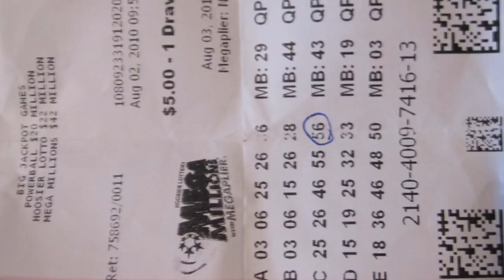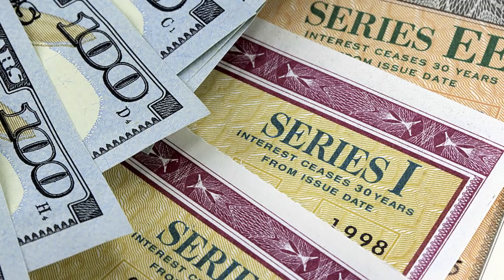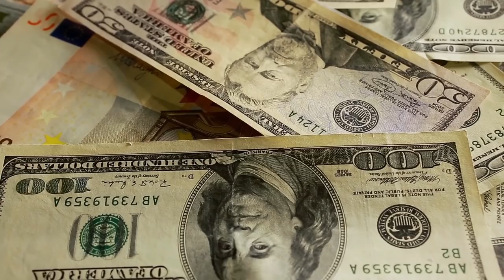Most Expensive Things Ever Thrown Away!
You might see some people digging through the trash and you have to wonder sometimes if they might find something valuable. People are known to be wasteful sometimes and they might not even realize what they’re getting rid of. With more and more land being completely consumed with what some deem as invaluable, discoveries are bound to be made. Some people’s trash can certainly be someone else’s treasure. Here are most expensive things ever thrown away.

10. Mayan Artifacts
It’s important to know about history because if you come across important ancient artifacts you’ll know that they’re gonna be worth some money. A mysterious barrel was discovered by a garbage man working in the soho district of New York City. Not wanting something valuable to go to waste. He took home the barrel and was shocked when he looked inside. Dozens of ancient mayan  artifacts dating from 300 BC to 500 AD. It turns out that the artifacts belonged to the artist Clinton Hill who passed away in 2003. Eventually the valuables were left to a foundation that helps clear cluttered spaces  and the workers must have not been paying attention in history class. One of the objects were a stone ax that was used during sacrificial rituals. A lot of things like ancient pottery would be tough to identify as valuable without a historian.

9. Weapons Grade Plutonium
Refining plutonium dug out of the ground and turning it into weapons grade plutonium is an expensive and extremely hazardous process. Plutonium 239 is made artificially and first, one neuron must be absorbed by a uranium 239 atom. This makes the plutonium more reactive and ready to set off easier. Workers at a landfill made an unexpected discovery after opening an old safe which happened to be storing plutonium 239. The landfill was located near the hanford site in southeastern washington where the original atom bomb was made. Just one breath near plutonium 239 can cause fatal lung cancer. This was from the Manhattan Project and it’s very mysterious how it ended up there. While it’s not enough plutonium to cause a mushroom cloud, it would have certainly been enough for terrorists to create a dirty bomb. If the landfill workers had connections to the lack market, who knows how much it could have sold for.

8. Million Dollar Lotto Ticket
Imagine having a million dollar winning lotto ticket that you misread that turned out to be a winner. It’s every lotto  players worst nightmare and a winning ticket was found in a trashcan near little rock arkansas. A woman named sharon jones must have been having one heck of a lucky day when she learned about the ticket’s location and that the real owner hadn’t claimed the prize yet. When they found out that she found it, the store owners and the original buyer of the ticket took her to court over who the real owner should be. Eventually it was decided that the true owner should be the one who threw it away but this lead to an appeal by Jones. The store owner who owned the trashcan where it was found was not entitled to any winnings. It became a lengthy court case where it turns out that finders aren’t always keepers.

7. Pricey Violin
Many people wouldn’t consider simply throwing away a violin and they certainly wouldn’t do it if they knew it was worth 50,000 dollars. Giuseppe pedrazzini might not really be very recognizable name to most people but he’s actually a pretty big deal in italy. Anything made by him can go for thousands of dollars. Someone was looking for a used violin to give to their wife at a garbage dump and came across a one of a kind masterpiece. After taking a closer look, the man decided it seemed rather unique and wanted it inspected by an expert at the antiques road show. The man was shocked that he could make 50,000 dollars so easily but eventually just decided to keep it for him and his wife to enjoy